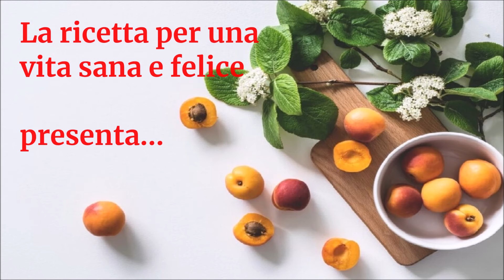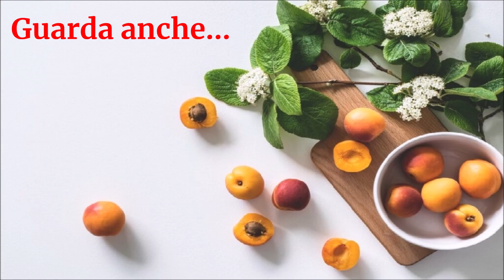Vegan Channel - Video podcast - Senza peli sulla lingua: Il rapporto tra uomo e Universo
Al prossimo podcast, sempre su Vegan Channel.

A presto!